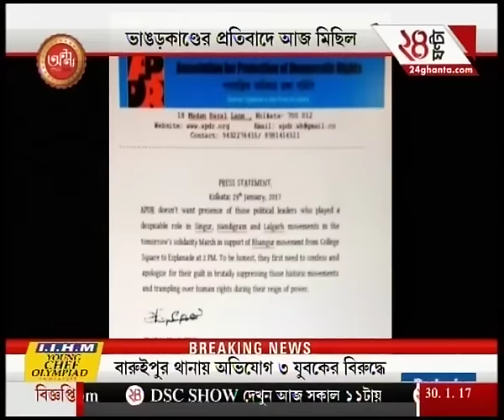Woman allegedly molested and beaten up by three youths in Baruipur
Woman allegedly molested and beaten up by three youths in Baruipur. To satisfy the demands of high-rise favourites of Bengali audiences, Zee 24 Ghanta brings all the latest headlines and news stories.